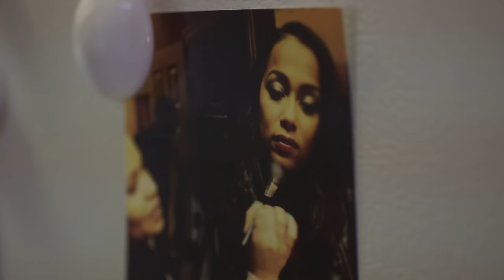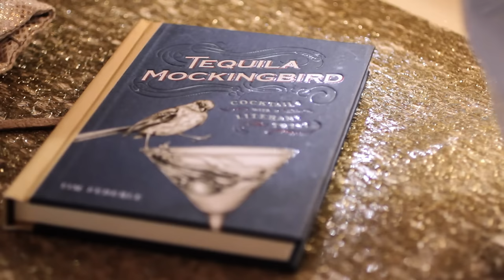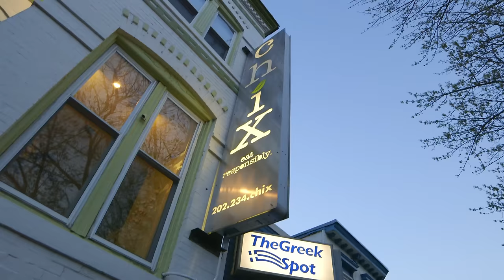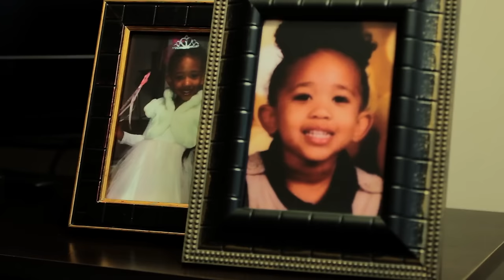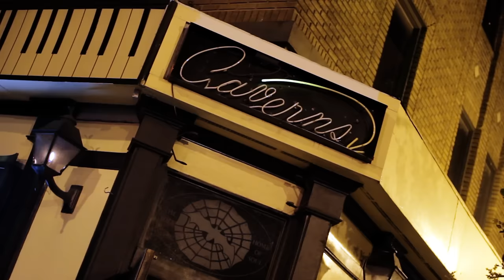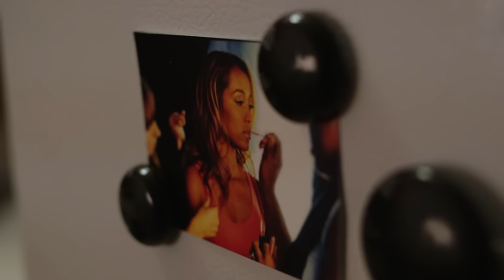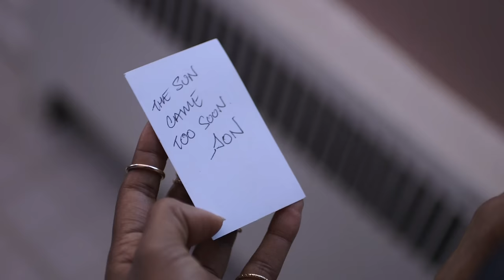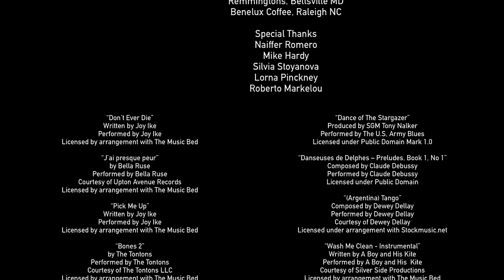Last Night | Date Night Drama | Full Movie | Interracial Romance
A model's last night in DC before moving in with her long time boyfriend is sidetracked by a chance meeting with an attractive stranger.

Stars: Judi Blair, Danny Gavigan, Benton Greene, Nedra McClyde
Created by Harold Jackson III